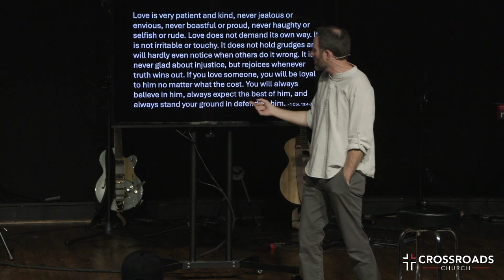Summer Of Joy | Part 14 | Joel Malm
Summer Of Joy | Week 14 | Find Your People

SERMON NOTES

Philippians 3:14-21

All of us, then, who are mature should take such a view of things.
And if on some point you think differently, that too God will make
clear to you. Only let us live up to what we have already attained.
Join together in following my example, brothers and sisters, and
just as you have us as a model, keep your eyes on those who live
as we do.For, as I have often told you before and now tell you
again even with tears, many live as enemies of the cross of Christ.
Their destiny is destruction, their god is their stomach, and their
glory is in their shame. Their mind is set on earthly things. But our
citizenship is in heaven. And we eagerly await a Savior from
there, the Lord Jesus Christ, who, by the power that enables him
to bring everything under his control, will transform our lowly
bodies so that they will be like his glorious body.

1 Corinthians 15:33

Do not be misled: “Bad company corrupts good character.”

Proverbs 13:20

Whoever walks with the wise becomes wise, but the companion of fools
will suffer harm.

Ask: Who am I climbing with?

Key Point: If you want good friends, you have to be a good
friend.

The hallmarks of good friendship are:

Love is very patient and kind, never jealous or envious, never
boastful or proud, never haughty or selfish or rude. Love does not
demand its own way. It is not irritable or touchy. It does not hold
grudges and will hardly even notice when others do it wrong. It is
never glad about injustice, but rejoices whenever truth wins out. If
you love someone, you will be loyal to him no matter what the
cost. You will always believe in him, always expect the best of
him, and always stand your ground in defending him. - 1 Cor.
13:4-7